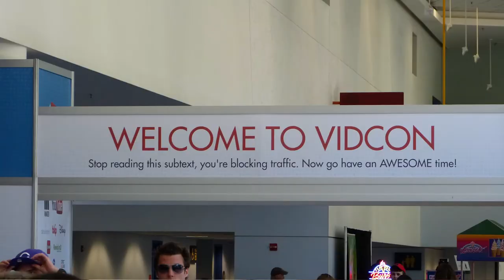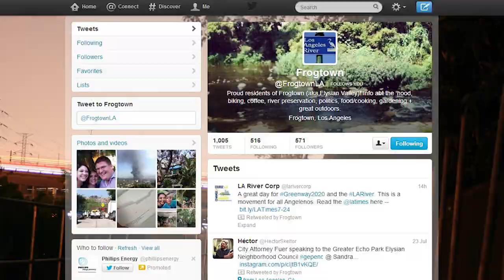Vidcon 2013 is Coming! Political Meet & Greet Goes Great!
Vidcon is less than two weeks away! I recap how much fun Vidcon 2012 was and my meeting last night with Distict 13 Councilman Mitch O'Farrell and the operators of @FrogtownLA, Katie and Mikaela!

Follow These Folks Mentioned!

Ezra Horne is 26 year old entertainer living in Los Angeles, California and has been making videos on YouTube since 2006.  Please share and enjoy if you love my work!

I'm also on Vine! User: ezrahorne